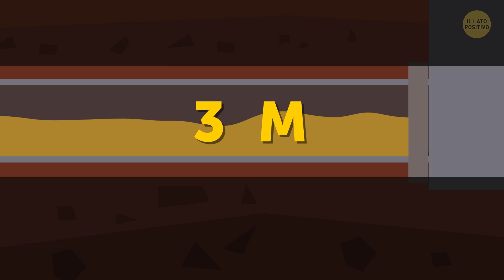Cosa Succederebbe Se Tutto Il Mondo Tirasse Lo Sciacquone Nello Stesso Istante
Cosa succederebbe se tutti nel mondo tirassero lo sciacquone nello stesso momento? E, tra l’altro, come funzionano gli scarichi? Normalmente quando tirate lo sciacquone del water, non vi soffermate su cosa succede alle acque reflue che scorrono nelle tubature: a quanto velocemente viaggino, o dove vadano a finire. Ma se lo fate, allora dovreste sperare che non arrivi mai il giorno in cui tutti nel mondo tirino lo sciacquone nello stesso momento.

Negli edifici più vecchi, soprattutto fuori dagli Stati Uniti, si può ancora trovare questo tipo di scomparto che si apre su un enorme tubo verticale, o tubo di scarico. È lì che vanno a finire tutti i rifiuti quando tu e gli inquilini al piano superiore e inferiore tirate lo sciacquone. Può sembrare disgustoso, ma potete anche sentire l'acqua di scarico che vi scorre davanti quando qualcuno al piano di sopra preme il pulsante. Immaginate quindi che l'intera colonna decida di tirare lo sciacquone esattamente nello stesso momento.

TIMESTAMPS:La prima cosa sarebbe un... ululato 😬 1:55

Giornata dello Scarico di Flushington 2:58

La ricerca della collina più alta 5:40

Giornata Mondiale dello Scarico? 6:28

Tsunami puzzolente 7:55